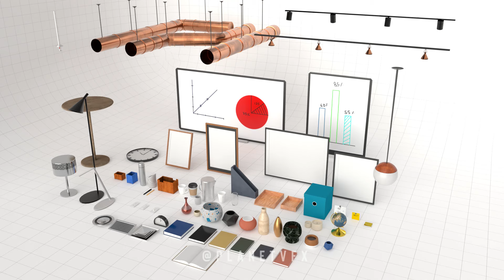Office Decor 3D models for your Arch Renders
Introducing Office Decor 3D models for your Arch Renders.
I find it very annoying to create or search office decor when i have to quickly finish up a render, so i created this pack for anyone to use.

If you are interested in more content like this,